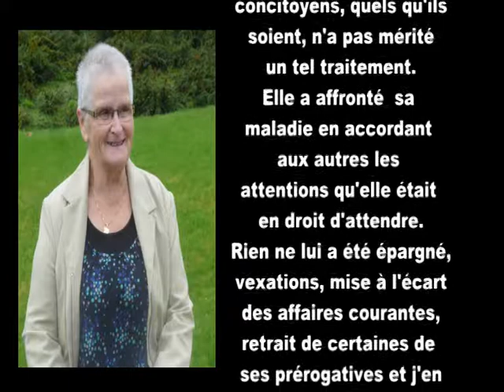Suppression délégation josette